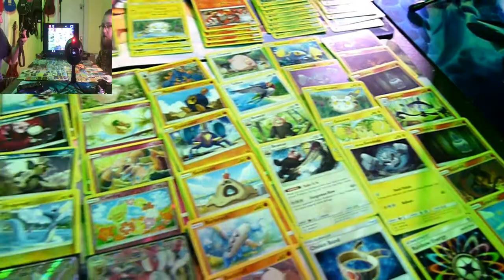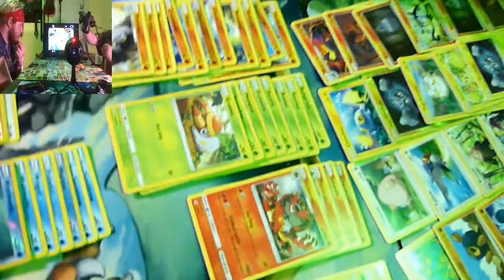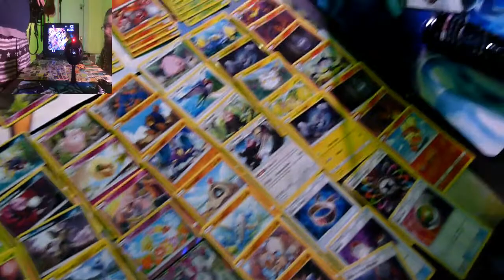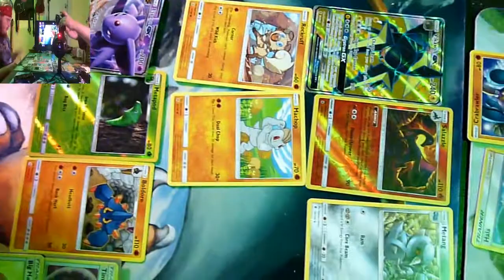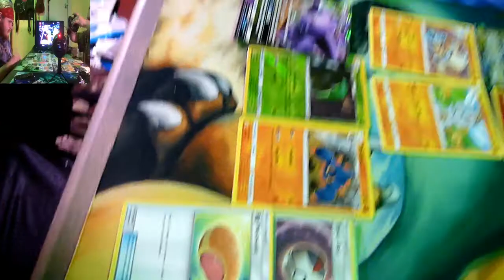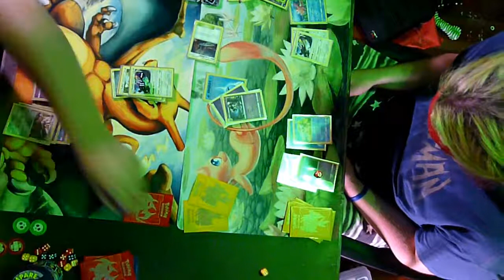week 5 pokemon league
just plaing pokemon